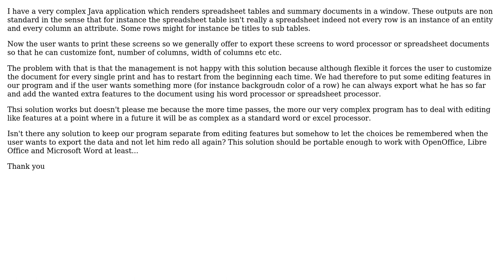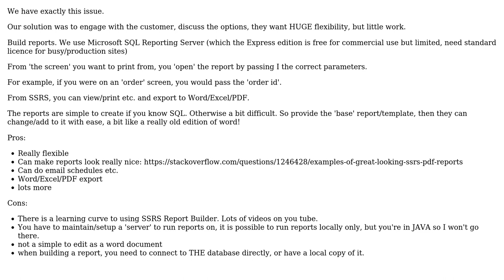Software Engineering: How to offer custom word processor like editing power from an application?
With thanks & praise to God, and with thanks to the many people who have made this project possible! You are responsible for your own actions.